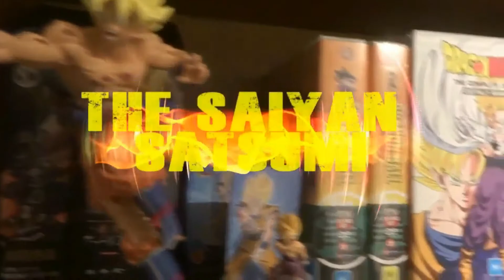Frieza Is Stronger Than Goku??? Is That A YARDRAT??? :O DBS Ep 95 Discussion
This is crazy who is the strongest? i do have a theory.